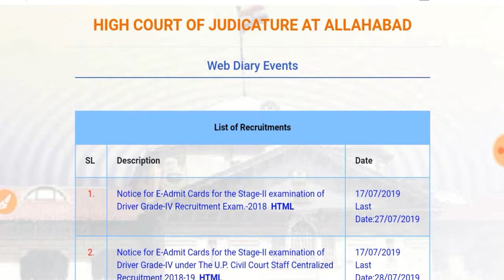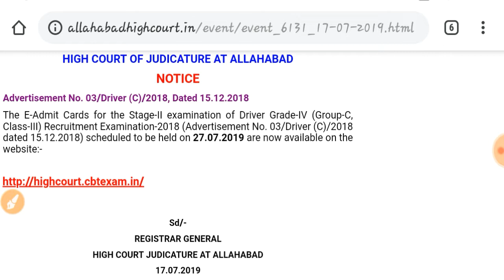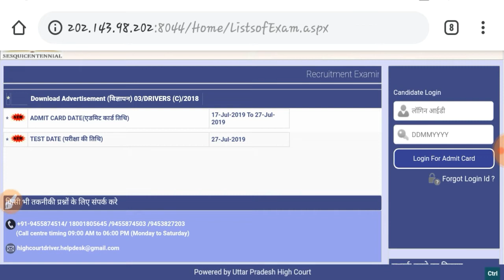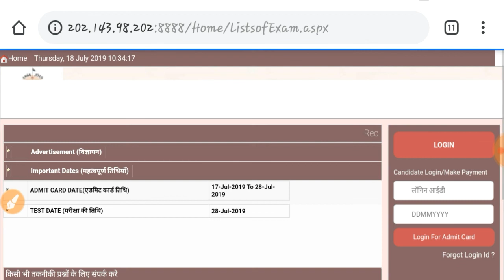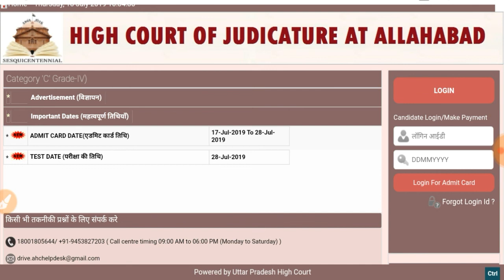Allahabad high court Driver stage 2nd exam date/ Admit Card Available 2019